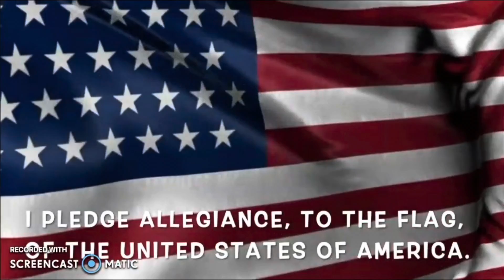WSIC | November 17, 2022